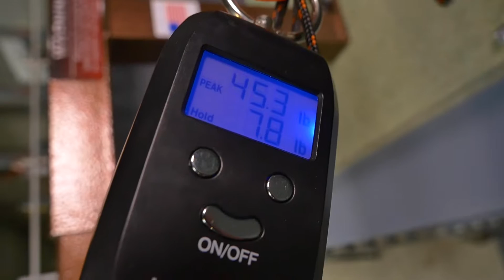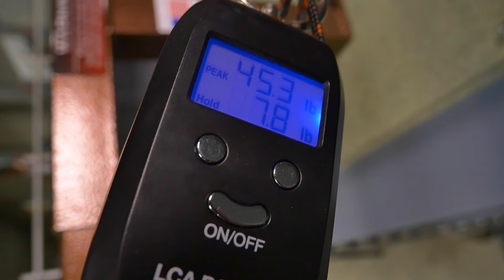RÉGLER LA PUISSANCE DE SON ARC DE CHASSE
Un autre réglage basique mais essentiel, la puissance.
Trop légère ou trop dur, si elle ne correspond pas à la vôtre, le tir ne sera pas de qualité ou ne se fera pas du tout !
Alors de 45 à 60 livres, quel est la puissance qu'il vous faut ?
Visser pour augmenter, dévisser pour diminuer, on vous explique comment s'y prendre dans cette vidéo.

Tous nos conseils au même endroit, plutôt pratique !